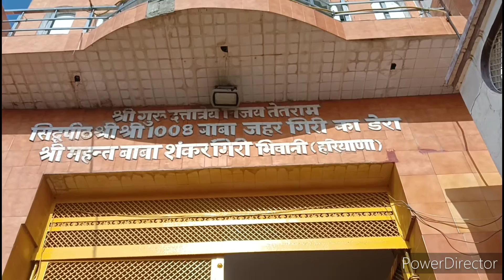बाबा जहर गिरी महाराज || Bhiwani